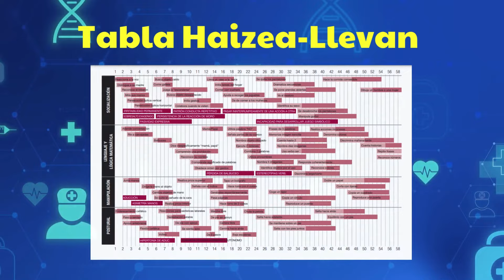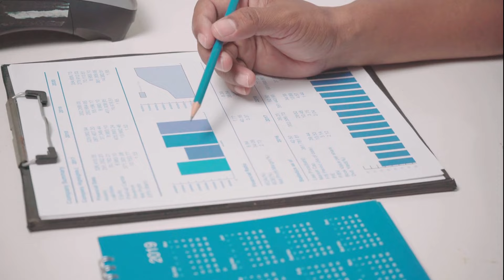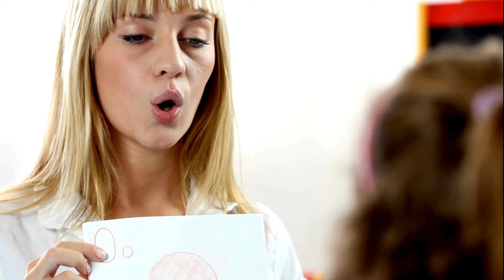¿Cuáles son las PRIMERAS PALABRAS que dicen los BEBÉS? 👶🏽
👶🏽🍼Primeras palabras para bebés
** ¿A QUÉ EDAD APRENDEN LOS BEBÉS A HABLAR?**
¡Descubre con nosotros las palabras más comunes que dicen los bebés por primera vez junto al maravilloso proceso del inicio del habla por el que atraviesan la mayoría de pequeños! * Inspirado en la Tabla Haizea-Llevant